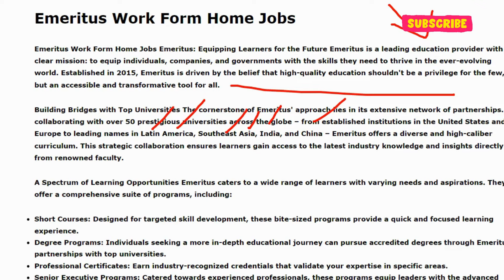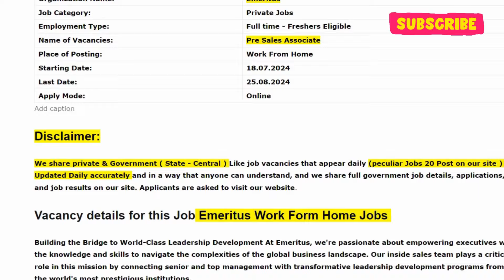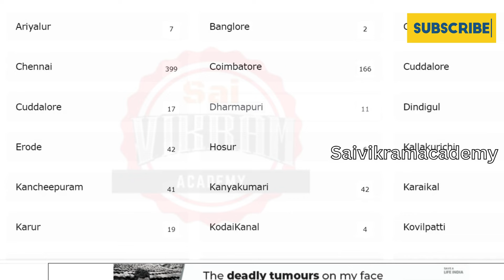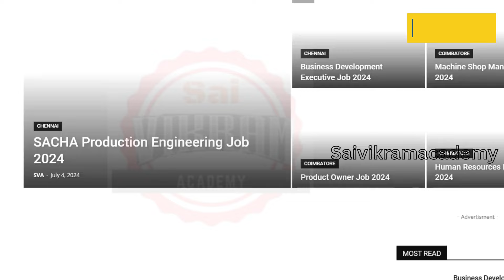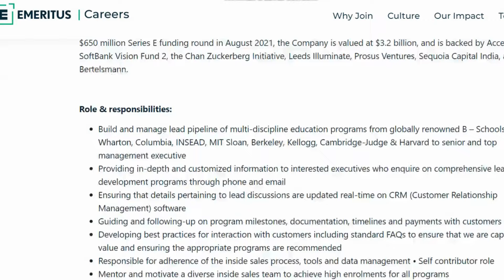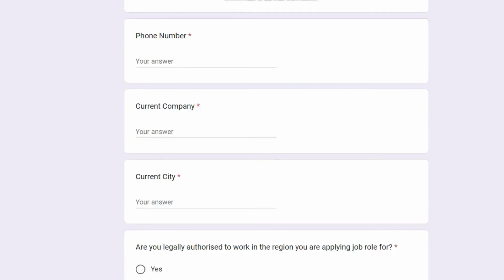அமெரிக்கா கம்பெனியில் தமிழகம் முழுவதும் ஆட்செர்பு ⚡Emeritus Work From Home Jobs tamil | SVA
Explore the various work from home job opportunities available for Tamil Nadu residents in America with this informative video. Learn about the different options and how you can make the most of working remotely.

Work from home jobs 2024 in kannada
Work from home jobs 2024 malayalam
Work from home jobs 2024 without investment
Work from home jobs 2024 data entry
Work from home jobs 2024 bengali
Work from home jobs 2024 12th pass
Work from home jobs 2024 for students without investment
Work from home jobs 2024 10th pass
Work from home jobs in tamil without investment
Work from home jobs in tamil 2024
Work from home jobs in tamil for ladies
Work from home jobs in tamil no investment
Work from home jobs in tamil without investment 2024
Work from home jobs in tamil for students